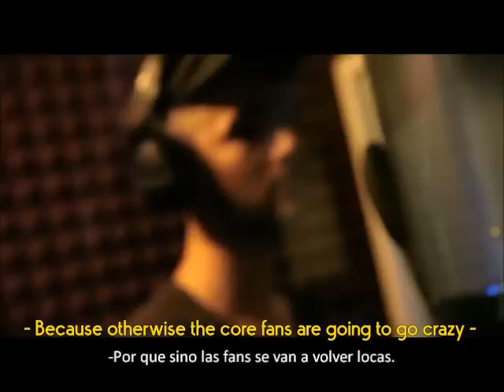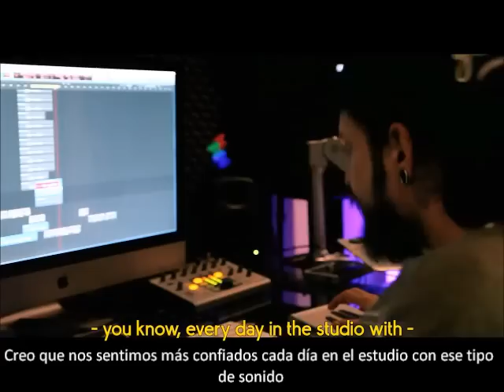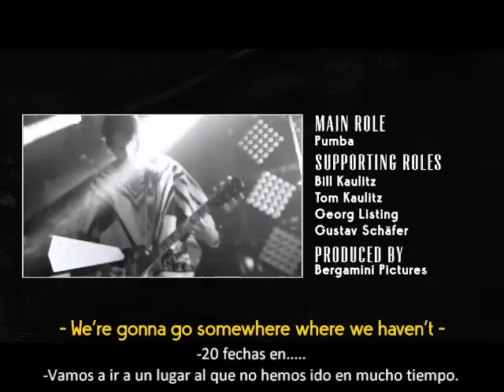Tokio Hotel TV Ep 15 - The Kaulitz Plan [Sub Español]